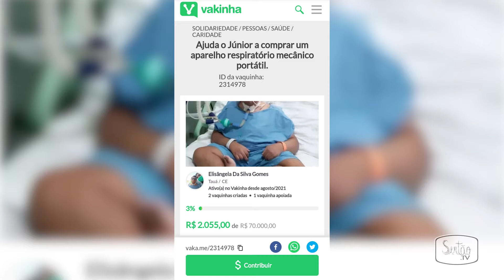Vontade de ir para casa: Jovem faz Vakinha para compra de respirador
O jovem José Júnior, de 19 anos, natural de Tauá, está realizando uma vakinha online para arrecadar recursos para compra de um respirador. Ele quer voltar pra sua casa e para isso precisa do equipamento. Ele está internado há quatro meses na Unidade de Cuidados Especiais (UCE) do Hospital Regional do Sertão Central (HRSC), em Quixeramobim. Saiba como ajudar!